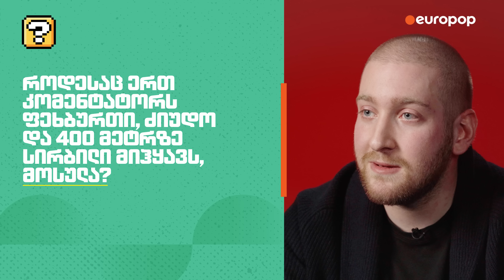ანდრო ხელაძე | უპასუხე თუ შეგიძლია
სპორტული კომენტატორი ანდრო ხელაძე სახალიხო, უცნაურ და საინტერესო კითხვებზე გვპასუხობს.